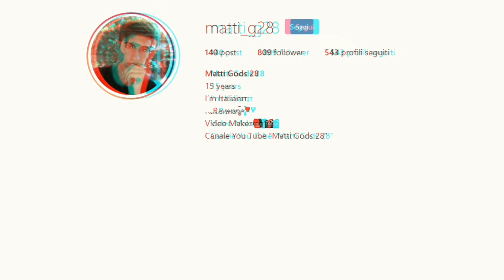AVENGERS ENDGAME È UNA DELUSIONE!? Recensione a caldo con SPOILER!!!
➡️RAGA LASCIATE 50 LIKE PER QUESTO VIDEO RECENSIONE DI
AVENGERS ENDGAME!!!

➡️CONDIVIDETE IL VIDEO CON I VOSTRI AMICI (O SOCIAL)!!!

SOCIAL